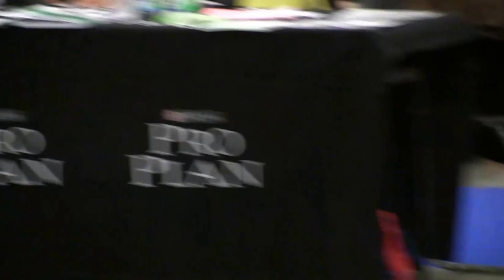30.04.16. IDS GRAND PRIX "SPRING PETERSBURG" Lhasa Apso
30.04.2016 INTERNATIONAL DOG SHOW GRAND PRIX "SPRING PETERSBURG"
AVGIT GRACE KELLY - BEST OF BREED
judge : Mr. Zvi Kupferberg (Israel)